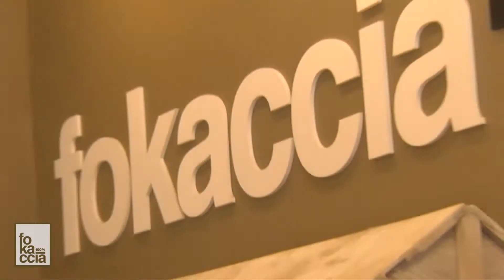SPOT TV - FOKACCIA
Realizzato da VIDEOFOTOWORKS PRODUCTION